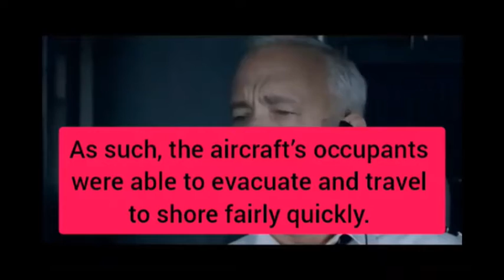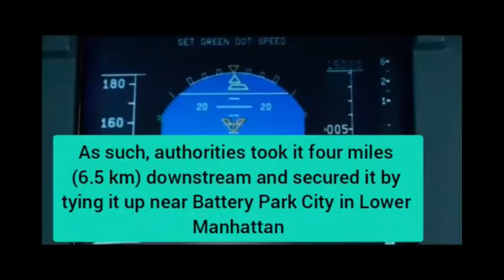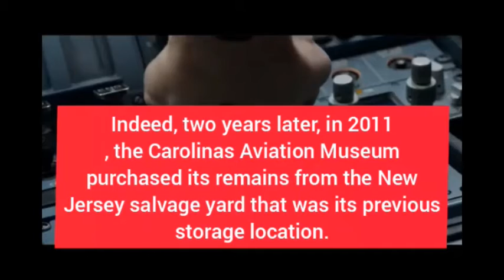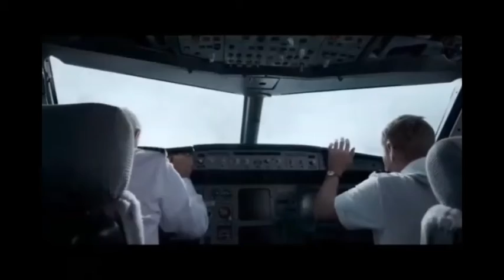How the Miracle of Hudson Airbus A320 got recovered| the story of Hudson river plane crash